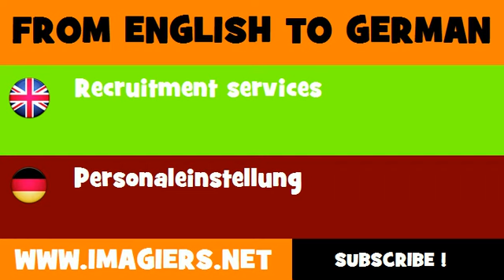FROM ENGLISH TO GERMAN = Recruitment services